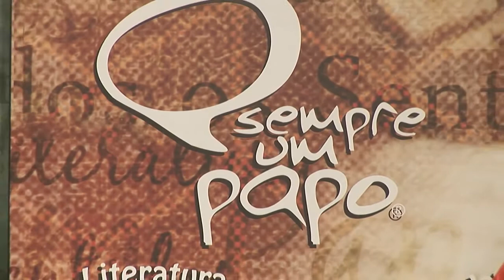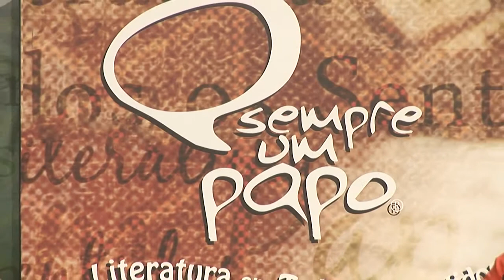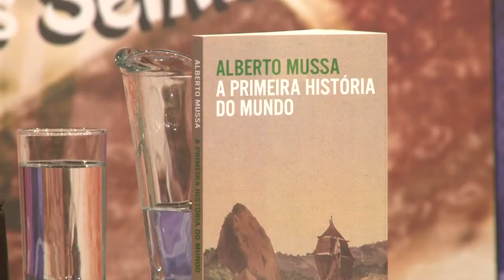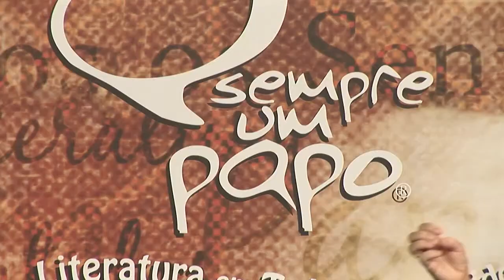Alberto Mussa, Palácio das Artes/BH - Sempre um Papo 2014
Lançamento do livro “A Primeira História do Mundo”, no dia 9 de setembro de 2014, um grande papo com Alberto Mussa. Confere ai!